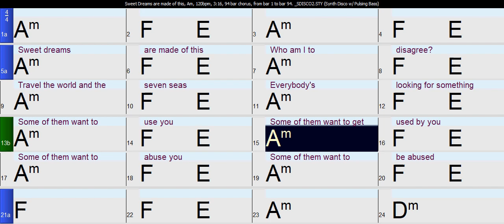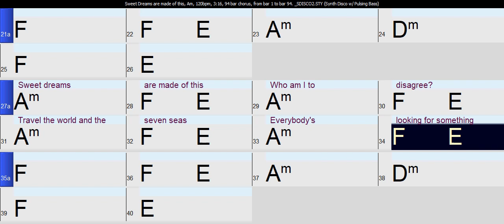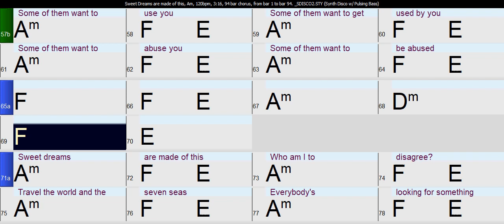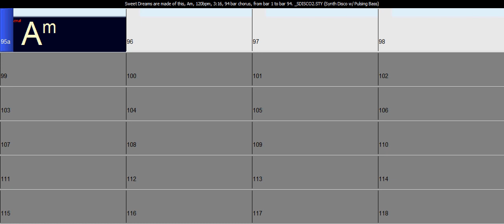Sweet dreams are made of this: A fun and easy Band-in-a-Box play along video with chords and lyrics